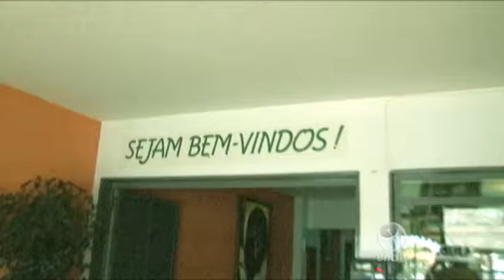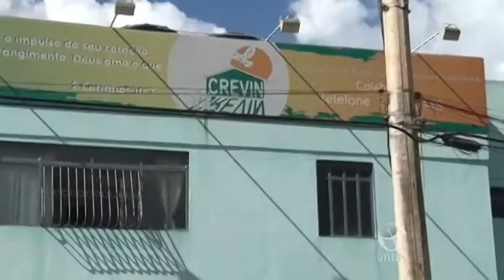Visita ao CREVIN - parte 2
UnBTV - jan./2015.